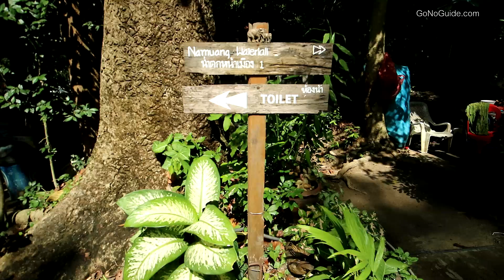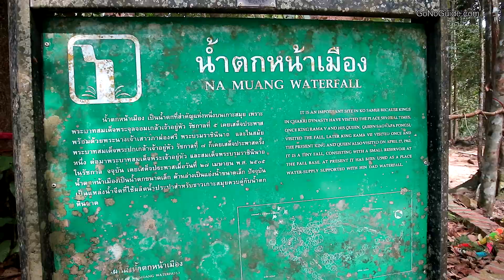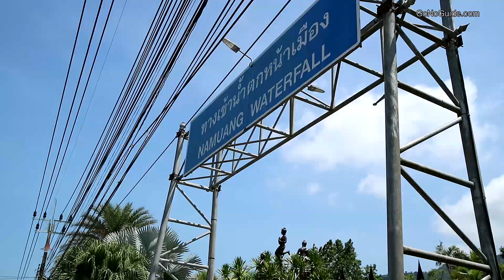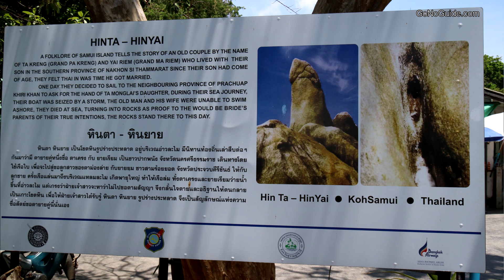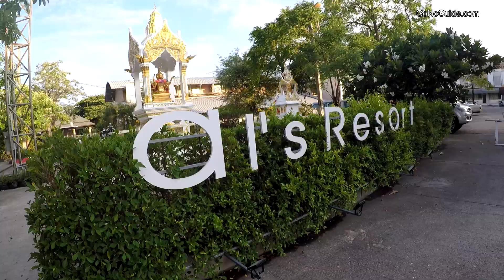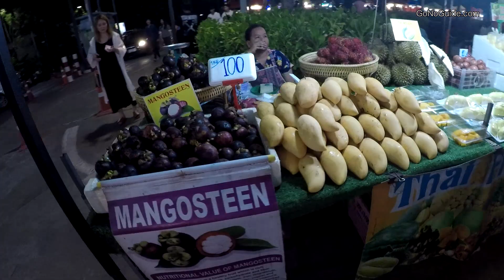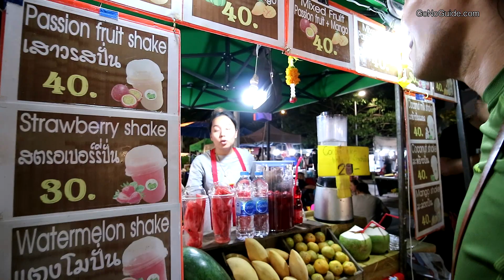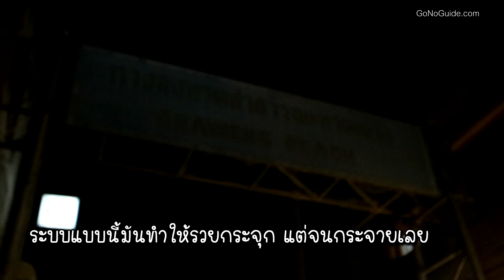เที่ยวเกาะสมุย | GNG Samui-Phangan Day2/4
เที่ยวเกาะสมุย 1 วันเต็มแบบไม่เช่ารถขับ ไม่ขี่มอร์ไซค์    แต่ใช้วิธีเดินและนั่งสองแถว

ต้องยอมรับว่าค่าใช้จ่ายค่อนข้างสูง เมื่อเทียบกับการเช่ามอร์ไซค์ขี่เอง และไม่อิสระ
แต่จะทำยังไงได้ล่ะคะ ในเมื่อ GoNoGuide ไม่ชอบขับรถ ไม่ชอบขี่มอร์เตอร์ไซค์ คนแบบนี้ก็จะเที่ยวแบบพลเมืองชั้นสองหน่อยๆ

สรุป
- พักหาดเฉวง นั่งสองแถว ไปน้ำตกหน้าเมือง 100 บาท/คน
- จากน้ำตกหน้าเมือง ไปหาดละไม 50 บาท/คน
- จากหาดละไม ไปเซ็นทรัล 60 บาท/คน

เอ๊ะ...ดูแล้วการคำนวนค่ารถ ไม่ค่อยสัมพันธ์กับระยะทางเลยเนอะ  ขาไปแพงกว่าขากลับ ...งื้อออ
หาทางเข้าหาดอีกร่วมชั่วโมง เพราะเข้าไปก็มีแต่โดนห้ามเข้า  ...เศร้า

- ค่าอาหารจานละ 50 บาท ถือว่าถูกสุดแล้ว
- หาเซเว่นได้ง่าย

โดยรวมๆแล้วเกาะสมุยมีหาดที่สวยงามมากๆ ทรายละเอียด ขาว สะอาด วิว และธรรมชาติที่ต้องคิดถึง

- พักโรงแรมที่ติดหาด (แพงหน่อยแต่เราจะดูเป็นพลเมืองชั้น1ทันที)
- เช่ารถขับ ไม่ก็เช่ามอร์เตอร์ไซค์ แค่วันละ 250-400 บาท เท่านั้น  ถ้าขับและขี่ไม่เป็นก็ทำแบบ GoNoGuide ไป แล้วก็หุบปาก อย่าบ่น
- ลงเล่นน้ำซะ ไม่ต้องกลัวดำหรอก  เพราะดำแน่  แต่คนเราคบกันที่จิตใจขาวสะอาด มากกว่าตัวที่ดำนะจ๊ะ
- ถ้าชอบความสงบอย่าพักหาดเฉวง

อีบุ๊ค รีวิวเที่ยวสมุย-พะงัน